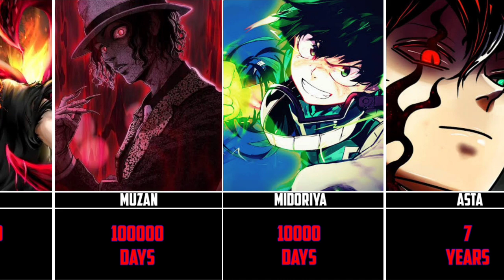How Fast Different Anime Characters Would destroy Our World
InfiniteTopics Presents:
how Different Anime Characters Would Destroy Our World

We Hope That You All Guys Have Liked The Video And Share It As Much As Possible.

And Also If You Want Any Video On Your Fav Anime Or Character You Are Free To Tell me Through Comment Box.

Thank You Guys For Watching My Video And Reading This Stuff..Really Thank You